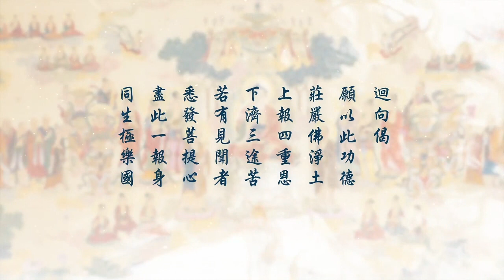Giảng Kinh Vô Lượng Thọ - Tập 60 - Lần 2 - Năm 2021 - Cô Lưu Tố Vân